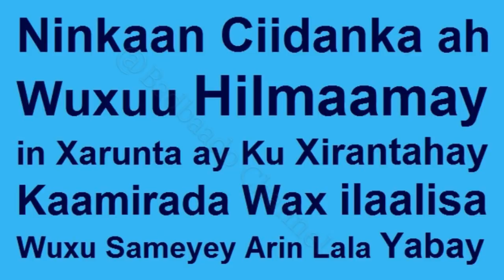Ninkan ciidanka ah wu Hilmaamay kamirada Qarson Fiiri Waxa uu Falay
Ninkan ciidanka ah wu Hilmaamay kamirada Qarson Fiiri Waxa uu Falay Arin an lafilanayn oo lala Yaabay